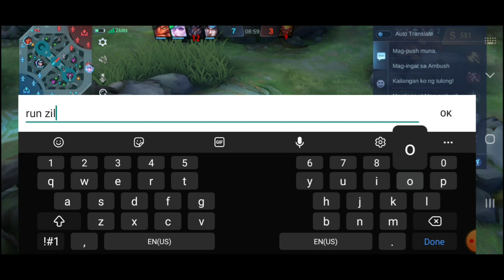Gabunang_Aswang pinag_Papalo ng Unggoy🤣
chooxtv
mlbb
bobonggamer
akit
international gaming
pinas gaming
philippines gaming
chucknow
doggie
alex gonzaga
ivana alawi
chery white
val santos matubang
kalingap rab
wildlife ph
mr.bente boy
pugong byahero
kinglucks
techram
pobreng vlogger
rene oc
japer sniper
john riot
louie tv
virgelyn cares
charity vlogger
philippines vlogger
gaming online
online gaming
mcc channel
richard rafael official tv
j.o vlogs
kamuning official
borre fam
makagago
boy tapang